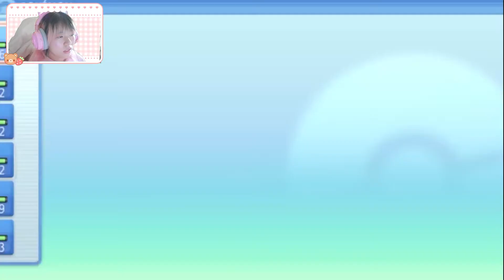✨ Pokémon Shining Pearl (Gameplay): 12 - Lots of battling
Sony Alpha A6100

° Intro: 샛별 - A Trip to the Sky
° Outro: 샛별 - Twinkle funny(piano ver.)